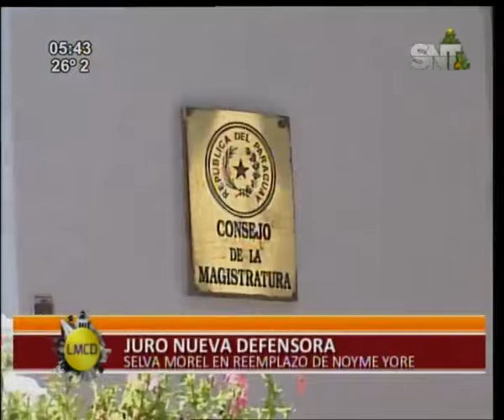Asume nueva defensora general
Se trata de Selva Morel quien reemplaza a Noyme Yore